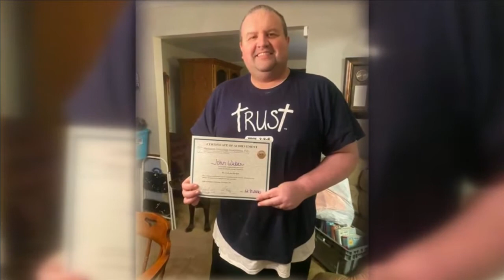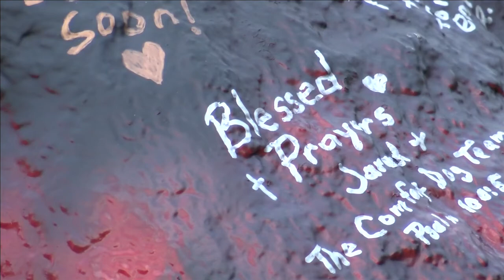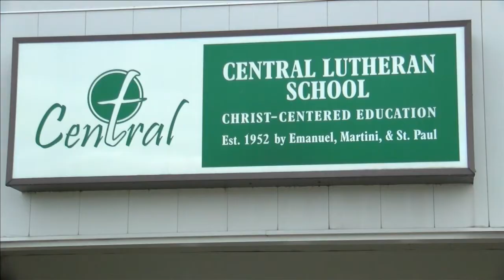Central Lutheran School community mourns loss of principal to COVID-19